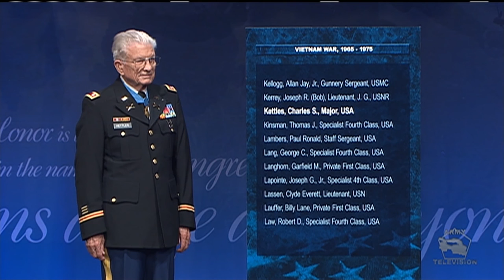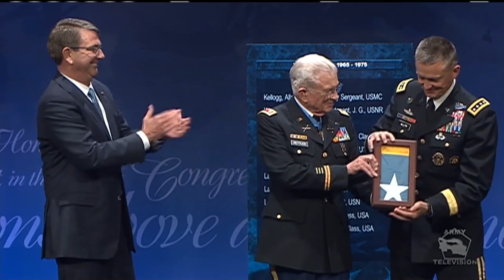Charles Kettles' Hall of Heroes Induction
Retired Army Lt. Col. Charles Kettles, who received the Medal of Honor for heroic acts during the Vietnam War, is inducted into the Pentagon’s Hall of Heroes, July 19, 2016. Defense Secretary Ash Carter honors and thanks Lt. Col. Kettles for his actions and service.

Video by and courtesy of DOD News

USA Patriotism!